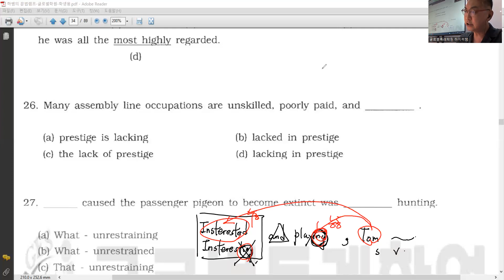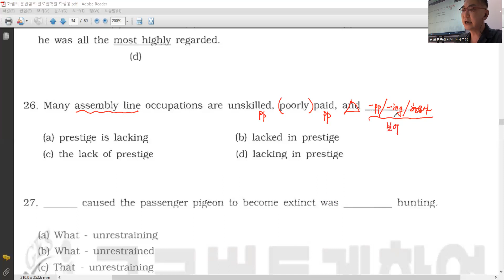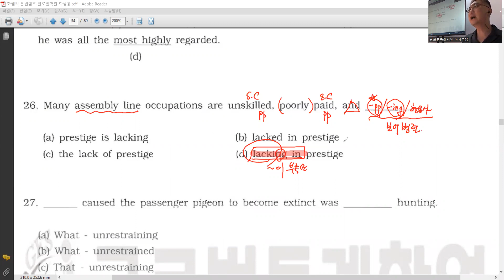문법실전 5강 - 26번 (보어 병렬)